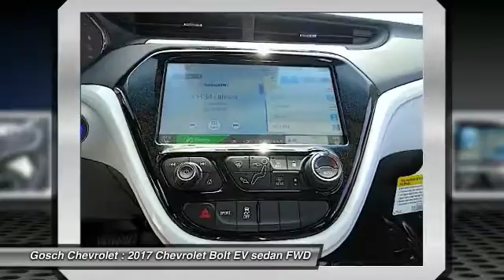2017 Chevrolet Bolt EV HEMET BEAUMONT MENIFEE PERRIS LAKE ELSINORE MURRIETA C17788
2017 Chevrolet Bolt EV 5DR HB PREMIER

Gosch Chevrolet
400 Carriage Circle

GOSCH CHEVROLET PROUDLY SERVING HEMET, BEAUMONT, MENIFEE, PERRIS, LAKE ELSINORE, MURRIETA , AND SURROUNDING SOUTHERN CALIFORNIA LOCATIONS. THIS SUMMIT WHITE 2017 Chevrolet BOLT EV IS EQUIPPED WITH A none, AUTOMATIC TRANSMISSION, AND RECEIVES AN ESTIMATED . GOSCH CHEVROLET 400 CARRIAGE CIRCLE HEMET CA 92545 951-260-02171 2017 Chevrolet BOLT EV 5DR HB PREMIER Stock #: 8-C17788 | VIN: 1G1FX6S08H4153597 | 2017 Chevrolet Bolt EV 5dr HB Premier Gosch Chevrolet